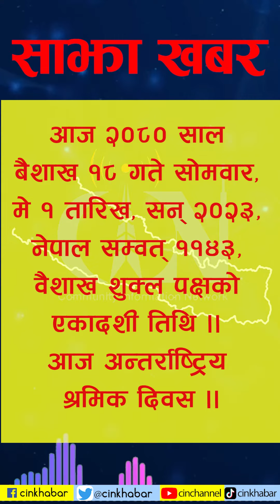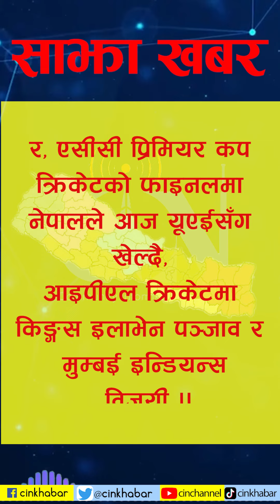Morning Headline News 6:00 AM | 18 Baisakh 2080 | CIN | Sajhakhabar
देशविदेशका ताजा खबर, सीआईएनको 'साझा खबर'

हरेक दिन विहान ६ बजे र साँझ ७ः३० बजे सीआईएनको 'साझा खबर', देशभरिका सामुदायिक रेडियो, cinkhabar.com, मोवाइल एप सीआईएन र नेपाली पात्रोका साथै NTC प्रयोगकर्ताहरुले ३२१०० मा डायल गरी नि:शुल्क सुन्न सक्नुहुन्छ। साथै प्रमुख खबरका शीर्षकहरु अब TikTok मा सुन्न सीआईएनको TikTok अकाउन्ट लाई Follow पनि गर्न सक्नुहुनेछ ।